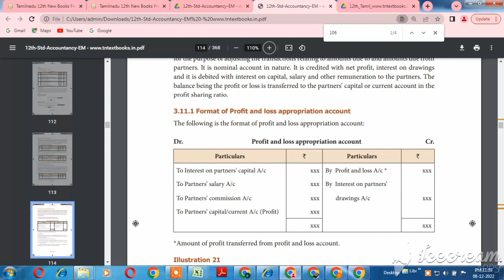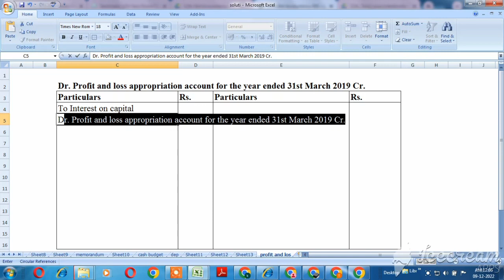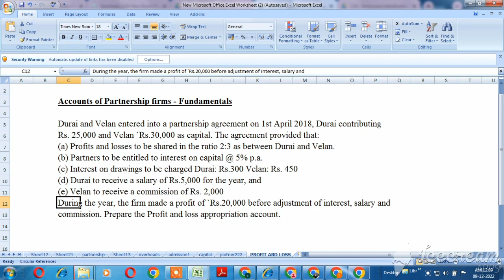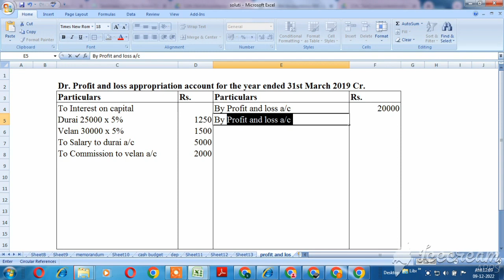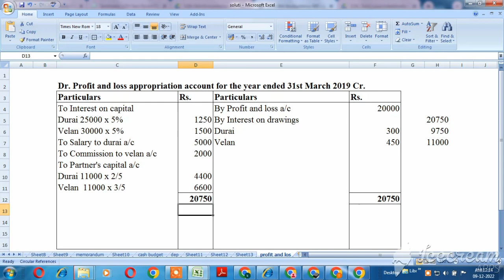Prepare a profit and loss Appropriation accounts Explain in Tamil | Partnership Fundamentals